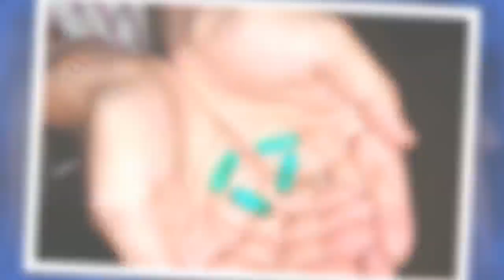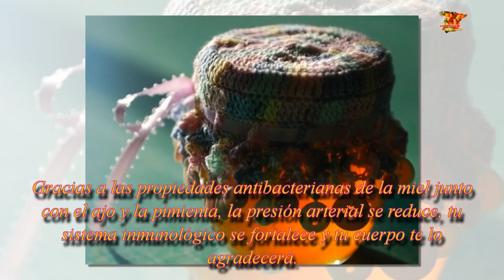Los dolores de cabeza desaparecen si mezclas estos tres ingredientes.| Noticias 24/7